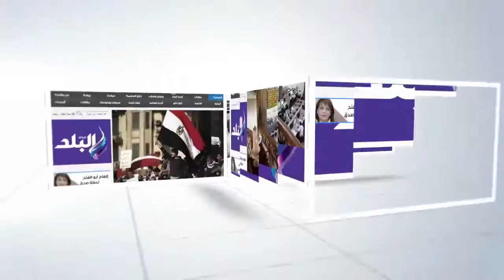صدى البلد | إصابة 9 فى سقوط سيارة فى حفرة عمارة سكنية بالغربية